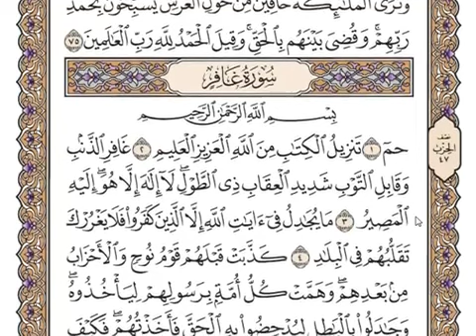سورة الزمر كاملة بصوت شيخ سعد الغامدي // Surah Az Zumar Full Sheikh Saad Al Ghamidi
In the video there is the recitation of Sheikh Saad Al Ghamidi.

And in the video there is the recitation of Surah Az Zumar.

Thanks 😊.